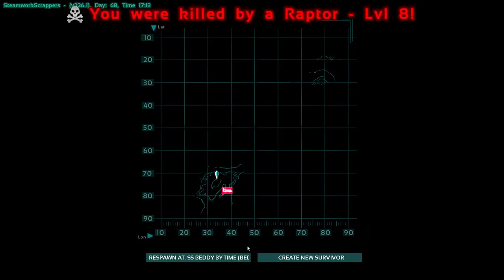Ark: Survival Evolved - Dilos & Raptors & Bugs | DracoSys and TDGuy Survive | Ep 9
We are out to explore! I get saddled up and TDGuy tames his first dino, a Dilophasaurus. During our search for Velociraptors, I find that we are not ready as a raptor eats my face. We discover annoying pests called by the name of "Titanomyrma" which are basically huge freaking ants! Soldiers fly, workers don't. They're poisonous and will put you to sleep! Friends can use Stimulant or Stimberries to help wake up quicker.
DracoSys and TDGuy Surive Ark | Dilos & Raptors & Bugs | Ep 9

I'm all over the net! Check it out. Follow. Like. Share.